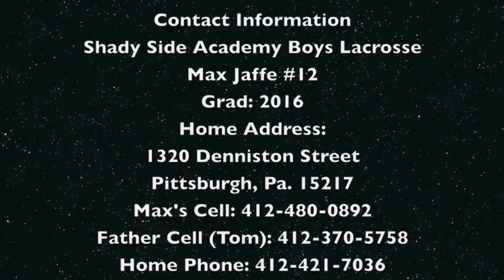Max Jaffe Shady Side Academy Boys Lacrosse 2014 Highlight Video